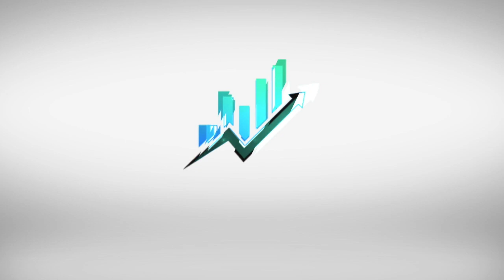Formation Trading, Un Réel Tremplin Dans Votre Vie ! [Guide complet]